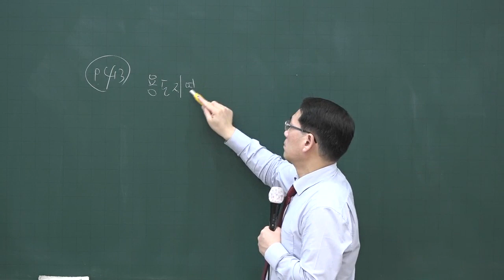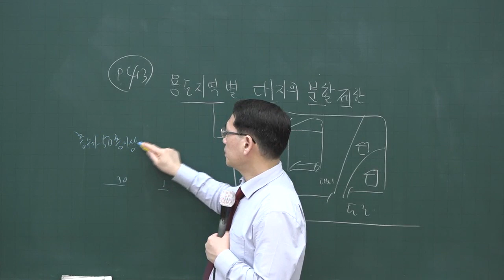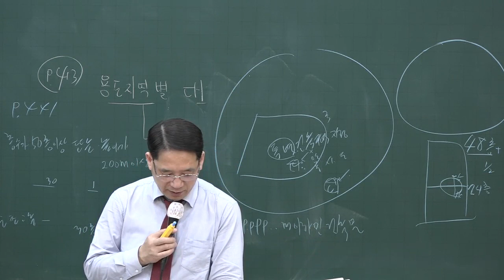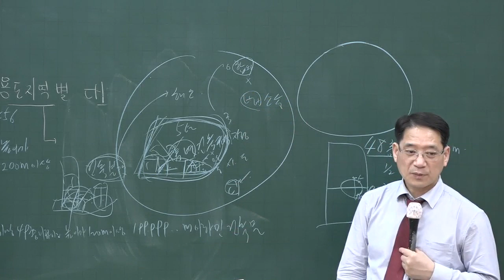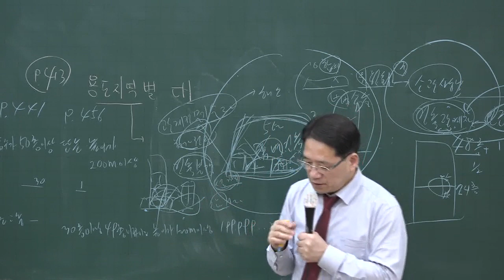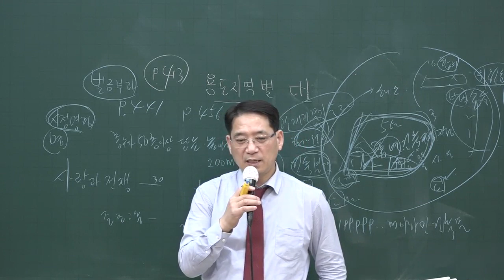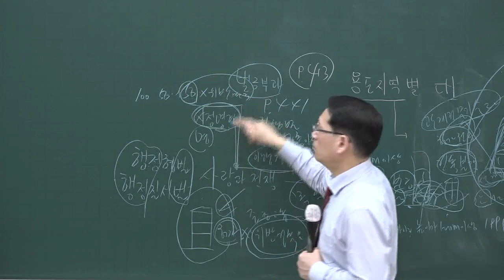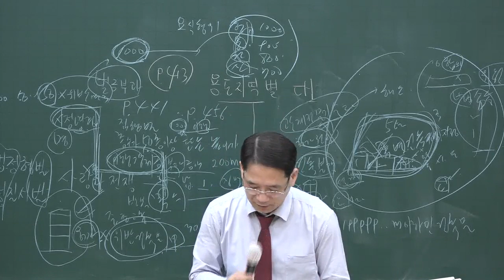[공전무] 2020년 공인중개사 부동산공법 대지의 분할제한 기본이론 2-30